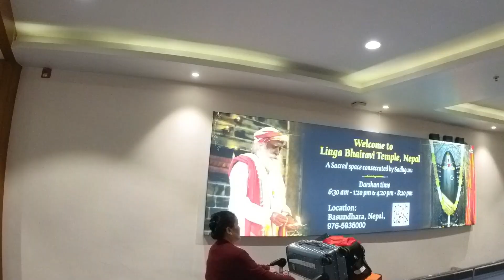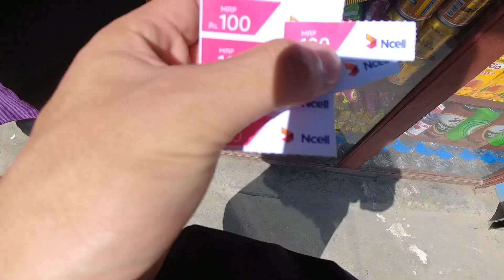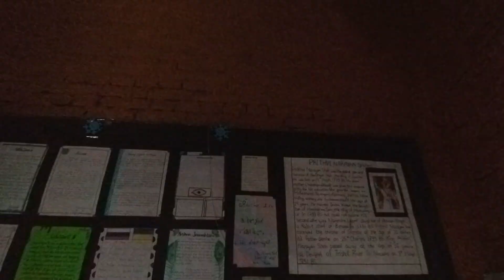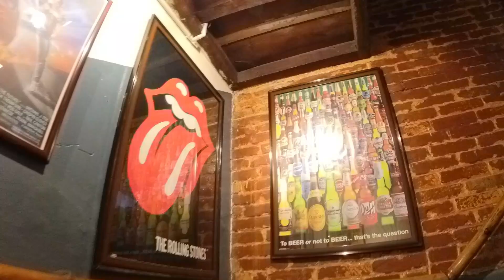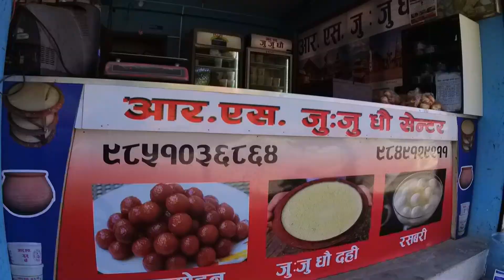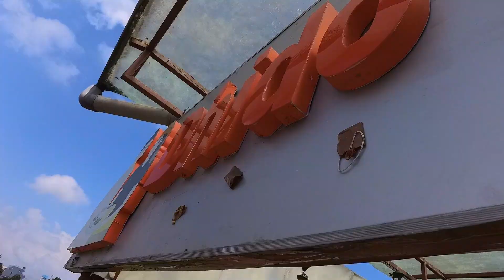Kathmandu Unraveled: Temples, Food, and Thamel Nights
Dive into Kathmandu with me! I’m exploring ancient temples, tasting street food, and vibing in Thamel’s nightlife as a solo traveler. From sacred sites to late-night fun, this Nepal adventure has it all. What’s your Kathmandu must-do?